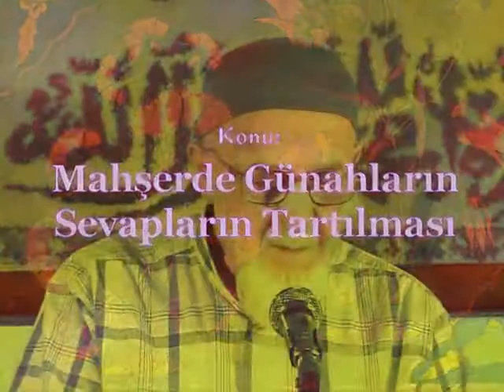Ahmet Tomor Hoca ~ Mahşerde Günah ve Sevapların Tartılması 2008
Ahmet Tomor Hoca Mahşerde Günah ve Sevapların Tartılması